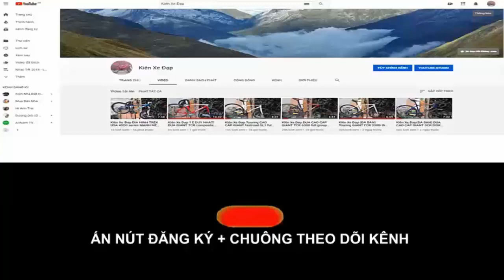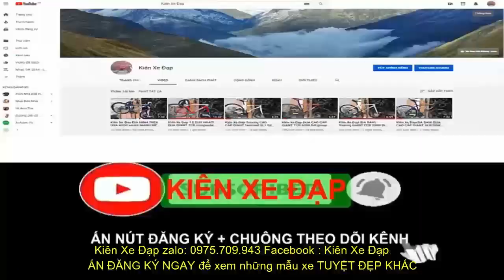Kiên Xe Đạp Touring CAO CẤP MOTACHI hiệu Ý ful CARBON mới 95% có giảm sóc . (ĐÃ BÁN) zalo 0975709943